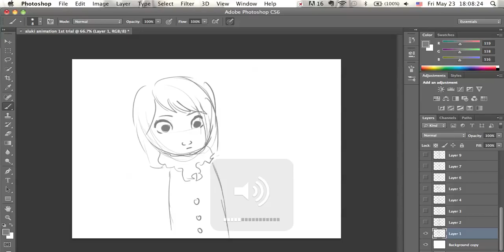Personal Project Animation Trial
I'm making an animation for my school's personal project, and today I started my trial animations, so here is a bad video of my main characters Aluki and Arrluk. (Sorry for the bad screenshots)